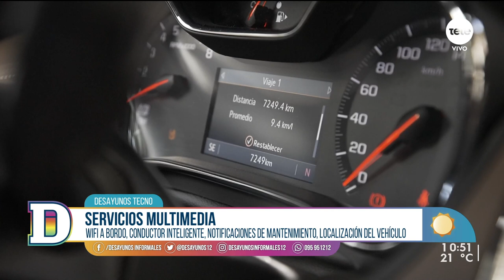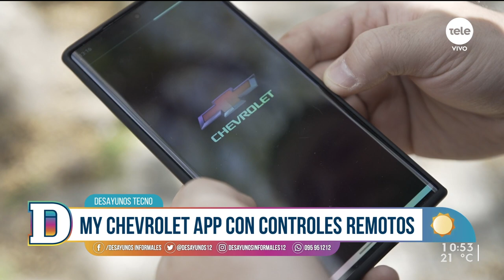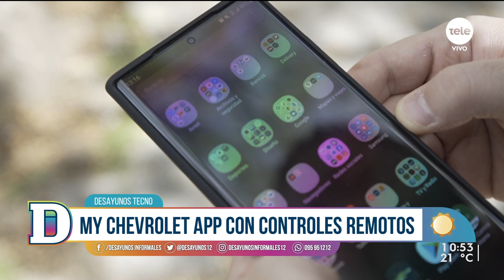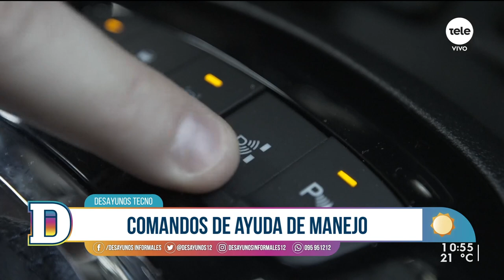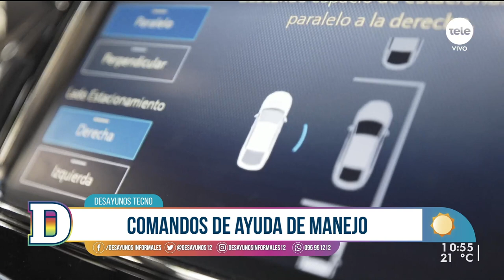Tecnología en el mercado automotriz: confort y asistencia para elevar la experiencia a bordo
¿Cómo ha evolucionado el ecosistema de conectividad en la industria automotora? Repasamos las últimas novedades y la gama de funcionalidades en una nueva columna de Desayunos Tecno con Gustavo Gallino.